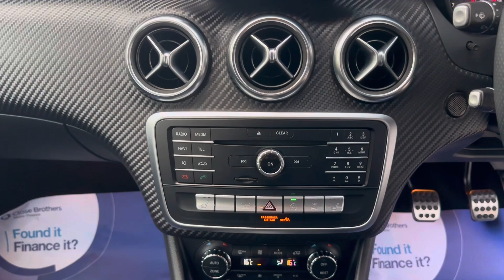MERCEDES-BENZ A CLASS Hatchback 1.6 A160 AMG Line (Executive) Euro 6 (s/s) 5dr (2017/67)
Experience the perfect combination of luxury, sportiness, and advanced technology with this 2017 Mercedes-Benz A-Class 1.6 A160 AMG Line (Executive). This stunning 5-door hatchback offers both style and substance, delivering an engaging driving experience wrapped in premium Mercedes-Benz refinement.
Key Features:
AMG Styling: The A160 AMG Line comes with a sportier, more aggressive design, featuring 18" AMG alloy wheels, AMG body styling, and a lowered suspension for enhanced performance and road presence. Its sleek lines and athletic stance make it stand out from the crowd.
Executive Comfort: The Executive package adds premium touches like heated front seats, a reversing camera, and dual-zone climate control. Inside, the cabin boasts high-quality materials, sport seats with red contrast stitching, and a leather-wrapped, flat-bottom AMG steering wheel.
Smooth Performance: Powered by a 1.6L petrol engine, this Euro 6 compliant model offers a refined and fuel-efficient drive. Whether cruising in the city or on long journeys, the engine’s responsiveness and smooth power delivery will impress.
Safety and Convenience: Equipped with safety features like Active Brake Assist, Attention Assist, and a suite of airbags, the A-Class prioritizes your safety. The (s/s) stop/start system further enhances fuel efficiency, while parking sensors and a reversing camera add convenience to every drive.
Practicality with Style: With 5 doors, ample boot space, and a flexible interior, the A160 AMG Line combines practicality with head-turning style, perfect for professionals, families, or anyone seeking a premium driving experience.
Ready to experience the luxury and performance of Mercedes-Benz?